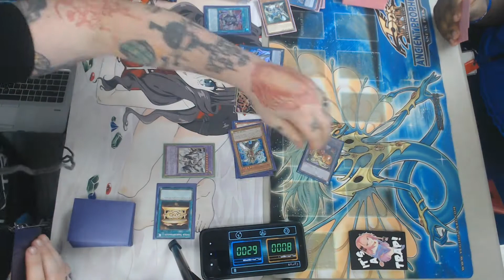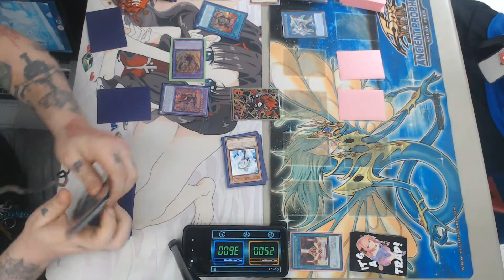LIVE DUELS! branded invoked despia vs code talkers!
you already know! were play testing branded invoked despia this weeeeeek
 LETS GOOO